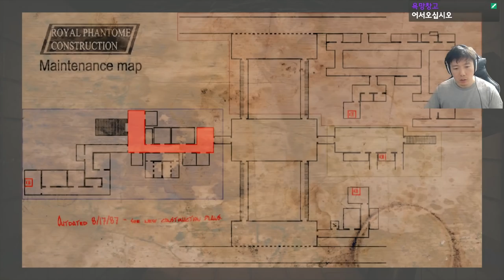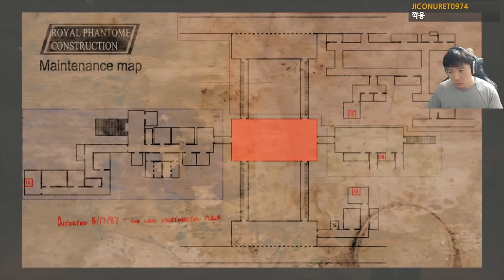하수구에 어떤 괴물이 사는지 상상해본적 있어? #2 - (로스트 인 비보 한글/Lost in Vivo)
가격: 12500원